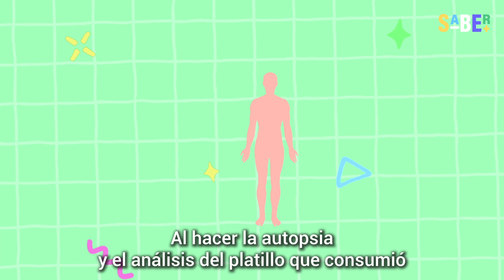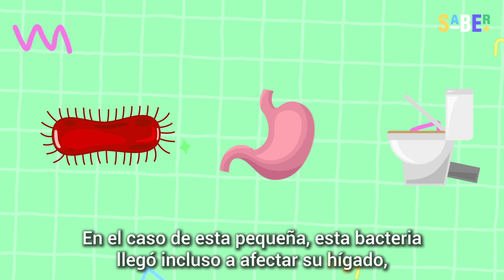¿Cómo un plato de pasta destruyó una familia de 7?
Una familia descubrió los riesgos de la comida italiana de la forma más triste: sus hijos enfermaron gravemente y la más pequeña de todos se llevó la peor parte.

Los doctores no encontraban explicación, pero estudios posteriores encontraron y estaba en su plato de comida. SABER + te cuenta sobre las señales que debes identificar en tu alimento para que no te pase lo mismo.

0:00 Introducción
0:15 Una amarga cena
0:38 La señal de alerta
0:54 Corriendo por ayuda
1:36 Una tragedia sin respuesta
1:56 El bacillus cereus
2:29 ¿Cómo nos protegemos?